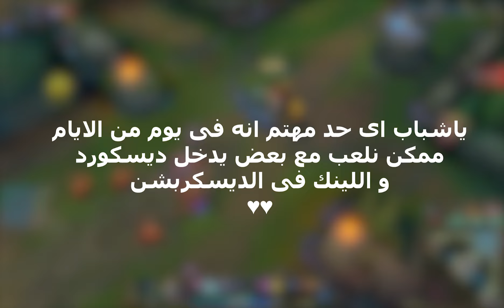[league of legends-Arabia] Road to challenger (Placements)🔥- ep1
my setup PC
processor core I5-12400F
MB H610M
GPU RTX 3060 12GB Asus Dual OC
Ram 8GB 3200mhz CL16 x2
Case C240 6Fan ARGB +PSU 600W 80+Bronze
soon 2 monitor for streaming with cam
متنسوش تدخلو سيرفر الديسكورد ♥